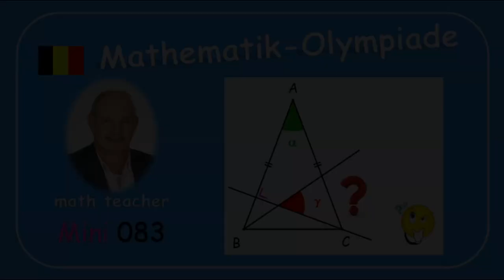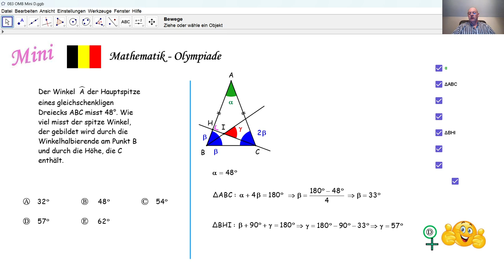Mathematik-Olympiade 2024 Mini 083